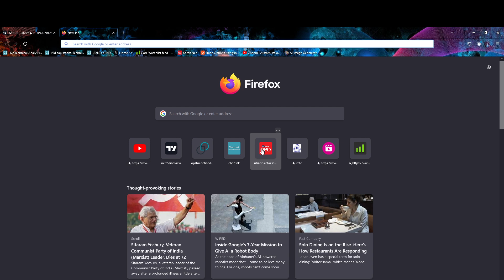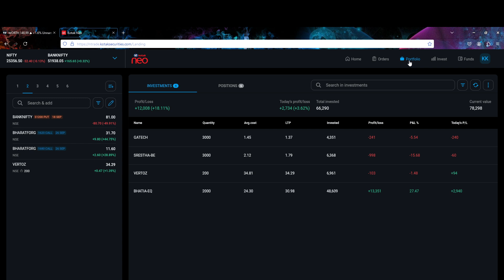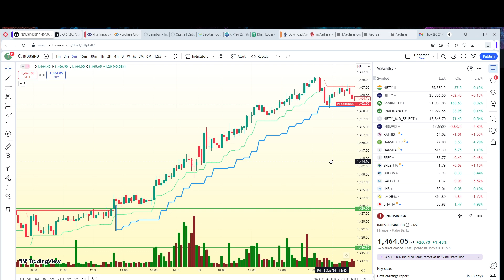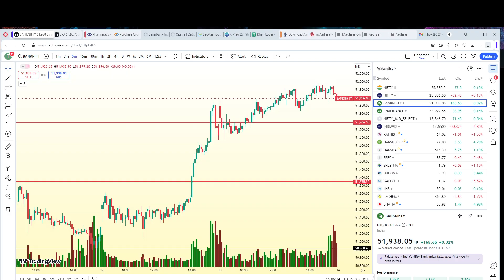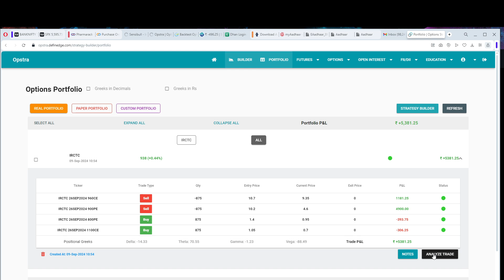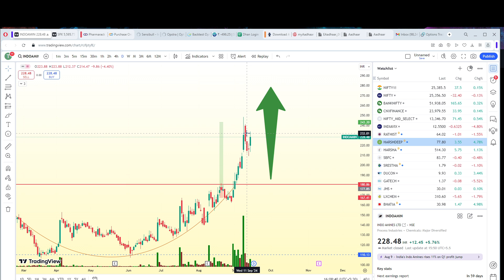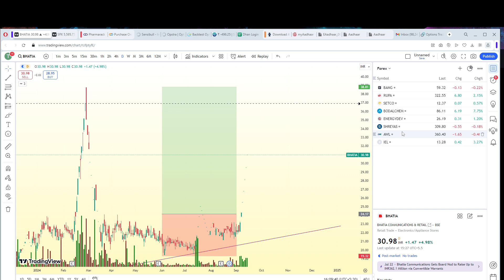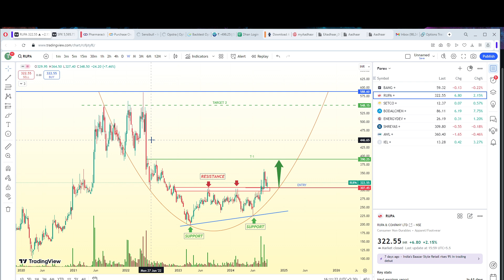live option buying profit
Hi everyone our intention is to show you practical stock market and provide some knowledge.

* 9 out of 10 individual traders in Equity, Futures & Options segment incurred net losses.